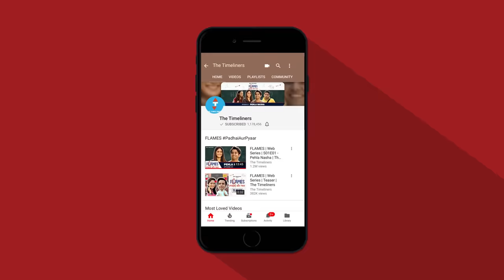Indians And Cars | E14 Ft. Ambrish Verma | The Timeliners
On the scale of 0 to 150, how fast can you drive?
Watch the video "Indians and Cars" & experience things Indians do with their cars!
PS: Drive safe

Channel Head: Akansh Gaur
Creative Head: Apoorv Singh Karki
Written by: Saket Sharma and Jasdeep Singh
Directed by: Simarpreet Singh
DOP: Georgy John Panicker
Edited by: Ashish Dogra
Stock music: Universal
Production Design: Beeva Mahajan
Creative Producer: Ambrish Verma
Line Producer: Puneet Waddan
Associate Editor: Tushar Manocha
Chief Assistant Director: Manasvi Sharma
Colour Correction: Georgy John Panicker
Assistant Directors: Prashant Soni and Tushar Sahi
Animation: Citrus
Graphics: Chandan Bhatnagar
Motion Graphics: Tushar Manocha
Assistant Art Director: Shweta Yadav
Post Production Supervisor: Tushar Manocha
Production Manager: Irshad Ali
Production Executives: Haneet Singh Sawhney
Production Intern: Ravi Kumar
Marketing: Vineet Kanabar, Bhavya Prabhakar & Himakshi Batra
Cast: Sahil Verma, Ambrish Verma, Bhavy, Simarpreet Singh, Jasdeep Singh, Ravi Kumar, Madhu Sachdeva, Shreya Singh, Himansh Ahuja, Prashant Soni, Abhiraj Munjal, Shweta Yadav